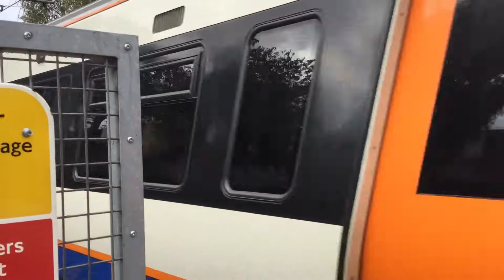378 223 departs Highbury and Islington